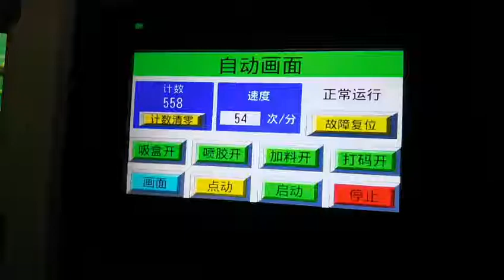Cartoning machine connect to Case packing machine for frezon product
This is automatic cartoning machine connect to case packing machine ,this production line including carton forming ,product transport ,push product into carton, carton sealing with print batch number on carton flap ,then transport to case packer ,cartons stacking ,push cartons into case and sealing case by tape.

Cartoning machine
Automatic cartoning machine
Fully Cartoning machine
Fully Automatic cartoning machine
Intermittent cartoning machine
Horizontal cartoning machine
Automatic hot glue cartoning machine
Cartoner
Automatic cartoner
Cartoner machine
Fully Cartoner
Fully Automatic cartoner
Fully Cartoner machine
Box cartoner
Case packer machine
Case packing machine
Case filling machine
Case forming machine
Case sealing machine
Carton packing machine
Box packing machine
Carton packaging machine
Box packaging machine
Automatic box packing machine
Automatic Carton packing machine
Automatic Carton packaging machine
Automatic Box packaging machine
Box machinery
Automatic Box machinery
Automatic box machinery
Carton machinery
Automatic carton machinery
Boxing machine
Automatic boxing machine
Box cartoning machine
Caron cartoning machine
Box carton packing machine
Box carton packaging machine
Carton machinery
Fully Carton packing machine
Fully Box packing machine
Fully Carton packaging machine
Fully Box packaging machine
Fully Automatic box packing machine
Fully Automatic Carton packing machine
Fully Automatic Carton packaging machine
Fully Automatic Box packaging machine
Fully Box machinery
Fully Automatic Box machinery
Fully Carton machinery
Fully Automatic carton machinery
Fully Boxing machine
Fully Automatic boxing machine